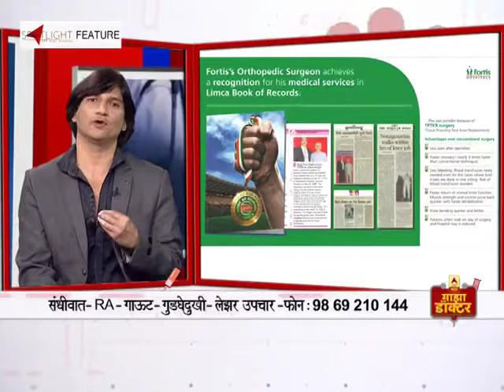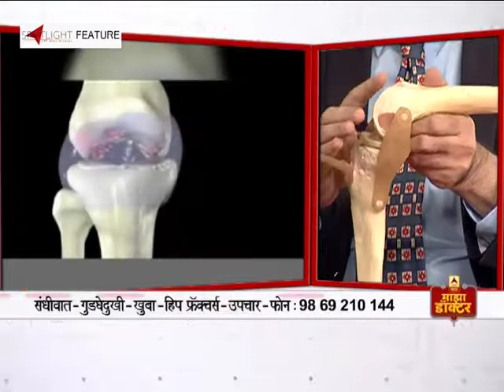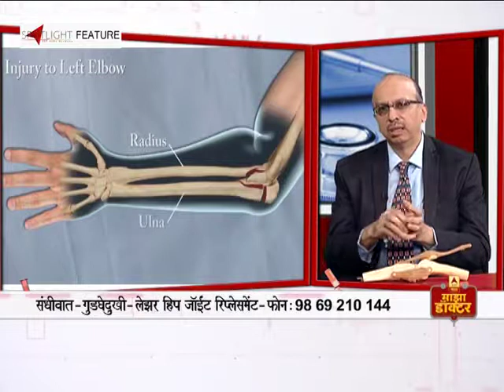Why do you have knee pain? | Arthritis | आपको घुटने में दर्द क्यों है? | Dr. Kaushal | Fortis Mumbai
Creaking knees, hips, and ankles aren't necessarily normal aches and pains that come with age. Your pain might be arthritis. Luckily, medicine has a lot to offer from exercise to joint replacement. Know more about advanced techniques in Joint Replacement from Dr. Kaushal Malhan, Director- Orthopaedic Surgery, Fortis Hospital Mulund.

घुटनों, कूल्हों और टखनों का टूटना जरूरी सामान्य दर्द और दर्द नहीं है जो उम्र के साथ आते हैं। आपका दर्द गठिया हो सकता है। सौभाग्य से, व्यायाम से लेकर संयुक्त प्रतिस्थापन तक दवा के पास बहुत कुछ है। डॉ कौशल मल्हान, निदेशक- आर्थोपेडिक सर्जरी, फोर्टिस अस्पताल मुलुंड से संयुक्त प्रतिस्थापन में उन्नत तकनीकों के बारे में अधिक जानें।